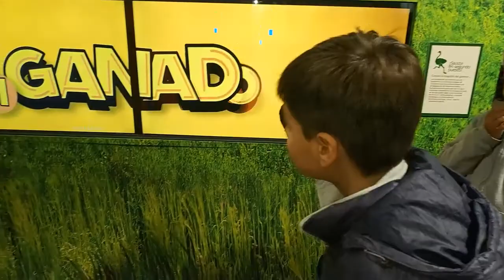SALIDA LATU 0